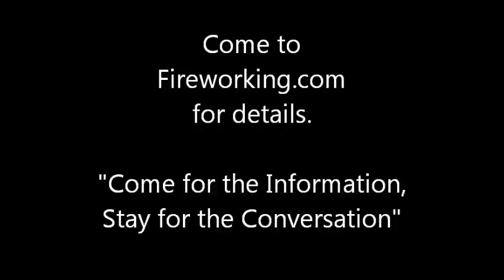Composition Ignition Safety Video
An accidental ignition of some pyro composition, combined with a synthetic shirt = a bad thing.